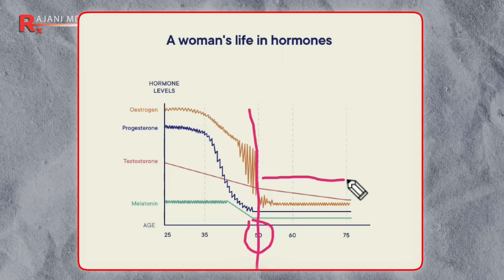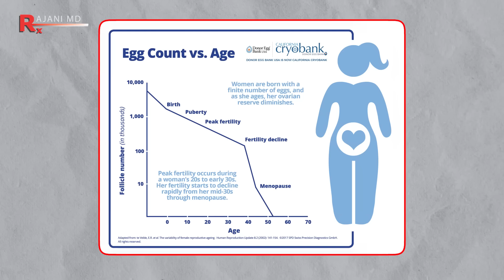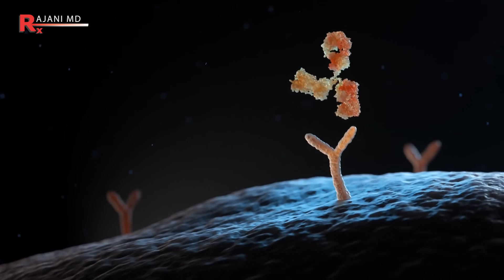MENOPAUSE // Why Women are Labeled "Crazy" and Natural Remedies !!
Menopause and Perimenopause are inevitabilities of life if a woman is fortunate to live long enough. The question is what do we do. Its unknown territory in that we never used to live this long. We are the only species going through this. The symptomatology women present with are so varied because it effects all bodily systems. Thus women are labeled as "crazy" and given antidepressants. Yes i said antidepressants for a real hormonal issue. The women's health initiative trail is misunderstood an hormone therapy is taboo. So I discuss this and talk natural solutions. In my Hormone Replacement Video i discuss the women's health initiative study and Bio Identical hormone replacement here:

Products Mentioned in This Video:
Women's Vitality Supplement:

These are locations of practices often within my training network and offering similar services. They carry the RajaniMD line of supplements and Skin Care. It is a great starting point for your search in finding a great aesthetic practice.
Please send promotional items, etc to:
1767 12th St, #222  Hood River, Oregon 97031

00:00 Introduction
00:50 Top Menopause Symptoms
02:03 What Women Really Want
04:00 HOW LONG DOES MENOPAUSE LAST?
05:18 ONLY HUMANS HAVE MENOPAUSE
06:00 MY TESTOSTERONE
06:42 WHY WOMEN ARE LABELED CRAZY
07:37 WOMEN DONT EAT ENOUGH OF THIS
08:44 SIMPLE TRICK TO BOOST HORMONES
12:04 MAINTAIN THIS TO ELEVATE HORMONES
13:27 3 UNDIAGNOSED MENOPAUSE SYMPTOMS
14:41 WOMEN MUST EAT THIS